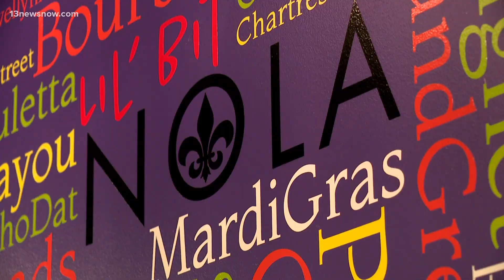"This is a big breath of fresh air": Restaurant owners react to eased Covid-19 restrictions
The owners of Lil' Bit Nola, a newly-opened restaurant in Ghent, said the eased restrictions couldn't come at a more perfect time.